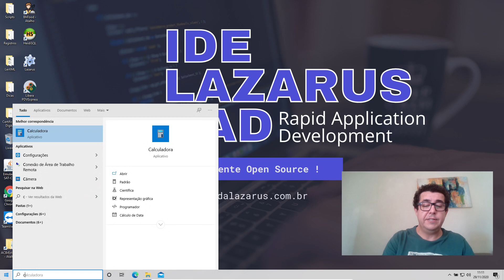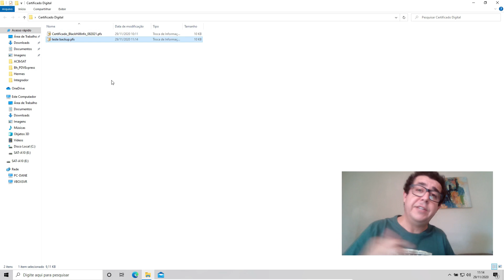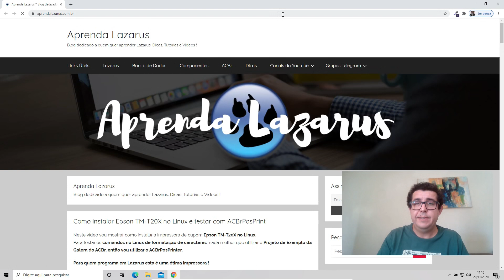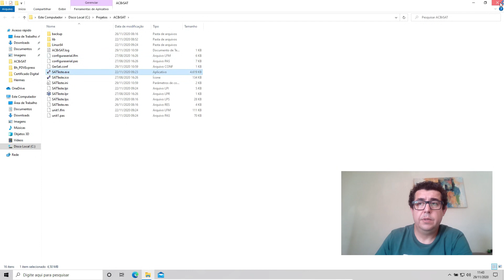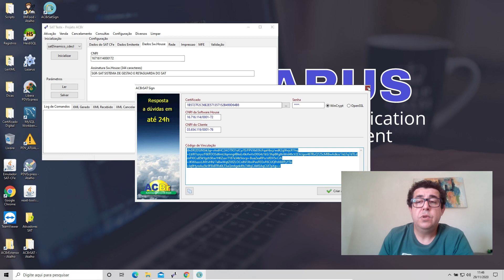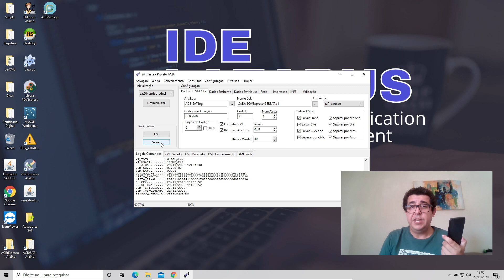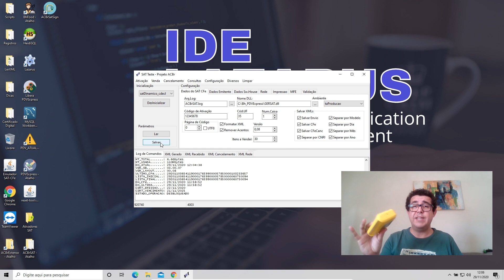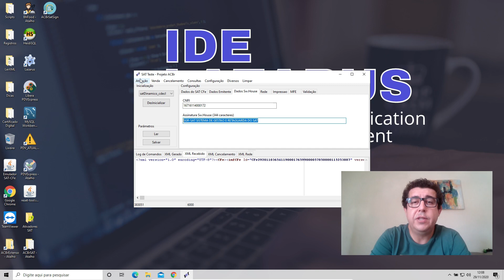Chegou meu SAT e agora ? (passo a passo)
Este vídeo foi apresentado no Lazarus Streaming Day 2a Edição e estou postando na Integra.
00:00:27 Instalar Certificado A1 (forma q nao exporta pfx)
00:01:49 Instalar Certificado A1 (forma q permite exportação pfx)
00:03:34 Como subir Certificado para Retaguarda SEFAZ (desenvolvedor)
00:05:20 Como vincular o SAT na Retaguarda SEFAZ (CNPJ Cliente)
00:07:32 Baixar assinador ACBrSATSign (gerando assinatura AC)
00:10:29 Ativar o SAT utilizando o exemplo ACBrSAT
00:11:30 Associar Assinatura (AC) com o exemplo ACBrSAT

00:13:45 Teste de Venda SAT (Emitindo um cupom SAT)
😉 Gostou do vídeo, que tal me doar um cafezinho?